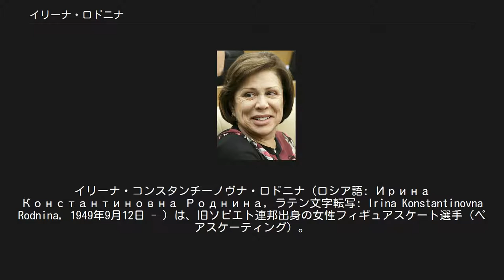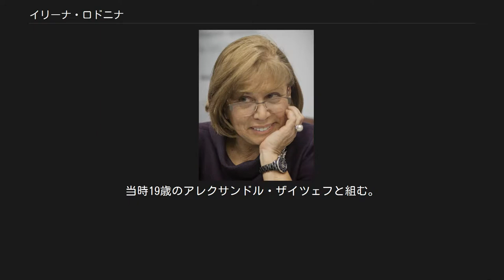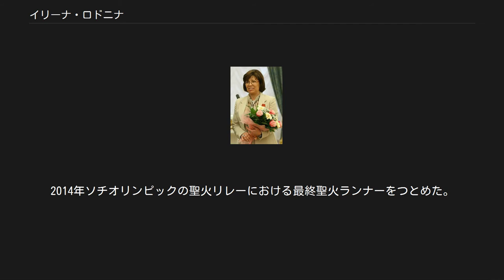イリーナ・ロドニナ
イリーナ・コンスタンチーノヴナ・ロドニナ（ロシア語: Ирина Константиновна Роднина, ラテン文字転写: Irina Konstantinovna Rodnina, 1949年9月12日 - ）は、旧ソビエト連邦出身の女性フィギュアスケート選手（ペアスケーティング）。
 1972年札幌オリンピック、1976年インスブルックオリンピック、1980年レークプラシッドオリンピックペア金メダリスト。
 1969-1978年世界フィギュアスケート選手権ペアチャンピオンで、オリンピック3連覇と欧州選手権10連覇(11回優勝)及び 世界選手権10連覇を誇る史上最強の「ペアの女王」。
 パートナーは夫でもあるアレクサンドル・ザイツェフ(1972年以降)とアレクセイ・ウラノフ(1964年から1972年まで)。
統一ロシア党の下院議員。
 ロシア語読みでは「イリーナ・カンスタンチーナヴナ・ラドニーナ」が近い。
 1975年4月にペアを組むアレクサンドル・ザイツェフと結婚。
出産のために競技を1年間休み、1979年2月に長男を出産した。
翌シーズンから競技に復帰した。
 引退後ザイツェフと離婚、映画プロデュサーのレオニード・メコフスキー再婚して長女を出産。
その後コーチとして長くアメリカで活動した後帰国し、ロシア連邦下院議員に転じた。
メコフスキーとの離婚後は独身。
 2010年 2013年 2018年 1964年からアレクセイ・ウラノフとペアを組む。
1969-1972年世界フィギュアスケート選手権優勝。
1972年札幌オリンピックで金メダルを獲得。
 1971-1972年シーズン後、アレクセイ・ウラノフとのペアを解消。
当時19歳のアレクサンドル・ザイツェフと組む。
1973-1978年世界フィギュアスケート選手権優勝。
1976年インスブルックオリンピックで2大会連続となる金メダルを獲得。
1980年レークプラシッドオリンピックでペア史上初の3大会連続となる金メダルを獲得。
 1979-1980年シーズン終了後に現役を引退。
引退後はコーチとして活躍し、1995年世界フィギュアスケート選手権ペア優勝のラトカ・コヴァジーコヴァーとレネ・ノヴォトニーらを育てた。
1989年世界フィギュアスケート殿堂入り。
2014年ソチオリンピックの聖火リレーにおける最終聖火ランナーをつとめた。